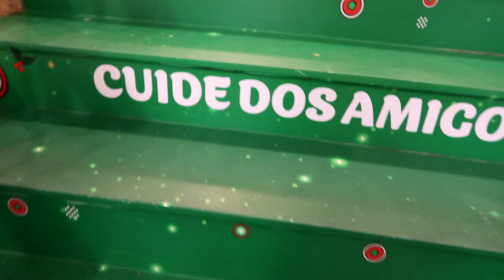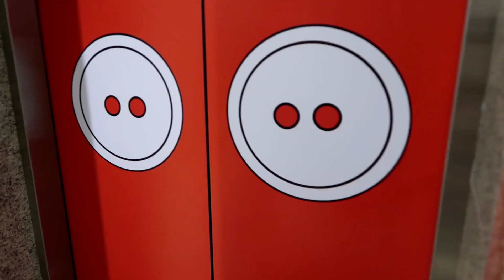Fomos para a chegada do Papai Noel. Decoração de Natal do Mickey | Apaixonada Maternidade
Finalmente o Natal! Nesse vlog arrumamos nossa casa para o Natal, fomos ver a decoração natalina do Mickey e a tão esperada chegada do Papai Noel.
Deixem seu joinha para ajudar o canal e inscrevam-se para receber as notificações de vídeos novos toda quinta 11h.

💟Apaixonada Maternidade💟: daily vlogs, maternidade, rotina de mãe, rotina de família, mãe de dois, mãe de menino, family friendly, desenvolvimento infantil, educação positiva, diário de família, mãe de primeira viegem, daily vlog no Brasil.
Conheça nossa família: Artur, Lucas, Iliana e Éber.

SOBRE MEU CANAL:

Oi gente! Sou Iliana Tosima, mãe do Artur e do Lucas, pedagoga e estudiosa do desenvolvimento infantil. Aqui nesse espaço compartilho meu dia-a-dia e aprendizados nessa jornada como mãe de dois meninos. Aprenderemos juntas e trocaremos experiências sobre tudo do universo da maternidade e do desenvolvimento das crianças. Sejam bem vindas e fiquem a vontade para fazer perguntas e trocar experiências nos comentários. Juntos vamos fazer desse canal uma comunidade bem legal. Sintam-se abraçados. Grande bj.